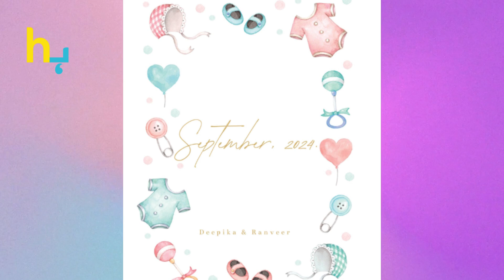Kamal Haasan Made A Big Prediction About Deepika's Upcoming Baby | Hungama Express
Kamal Haasan Made A Big Prediction About Deepika's Upcoming Baby